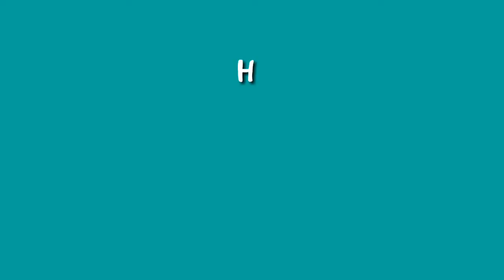IpagSISIGawan ko na masarap ito!!!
Tuna sisig Naman para maiba.